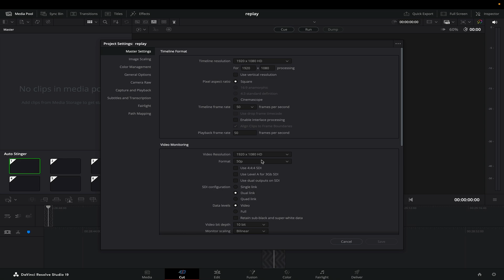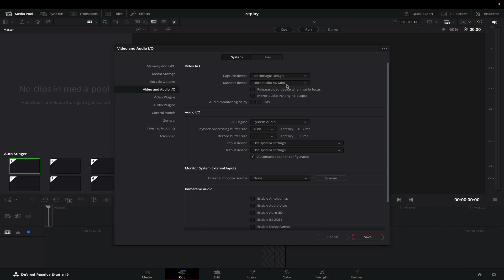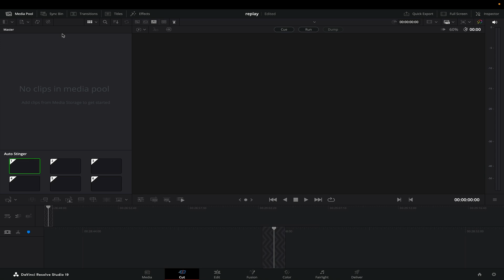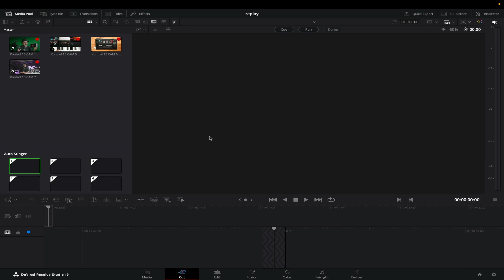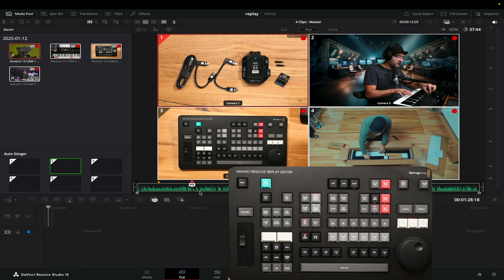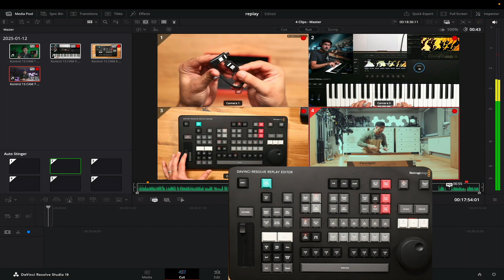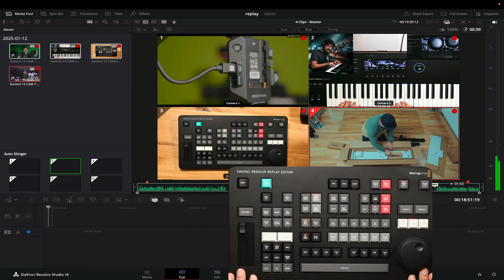Davinci Resolve Replay Editor Demo. How to Setup in Resolve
As promised, here is my Demo of the Replay Editor and how to set it up in Resolve.

Get your Speed Editor or Replay Editor here:

Speed Editor

Replay Editor